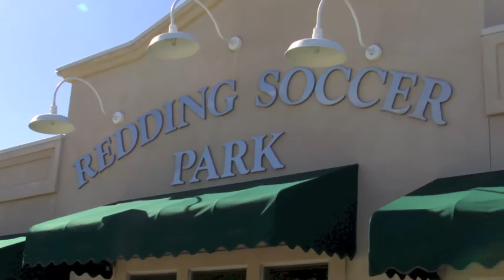Johnson meets Morgan | The Begining | Episode 1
Momma gets a new Beach Cruiser and we put the pedal to the metal! Hot mom car wash gone wrong. Soccer is fun, like it or not. Morgan Designs Froggy job at Waterworks Park.